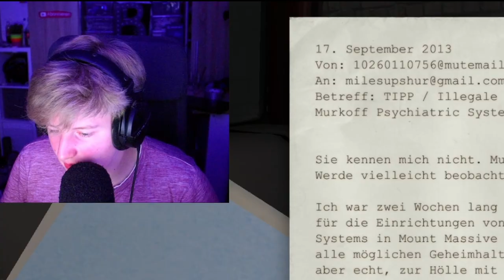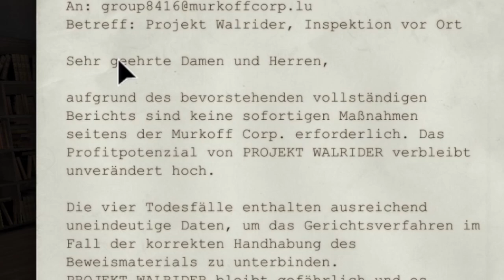WAHNSINNIG KRASSES VIDEO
Heute Spiele ich Outlast im wahnsinns mode.
Viel Spaß

Mein Equipment:

Gorilla Pod

Abocounter: 97